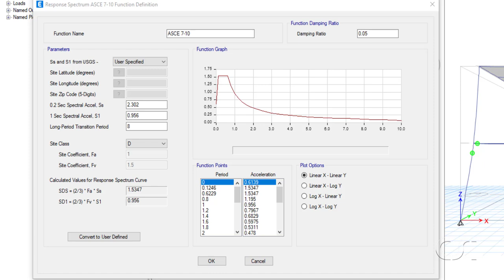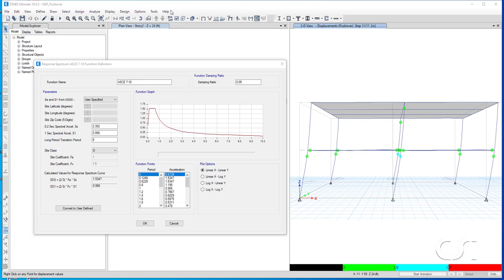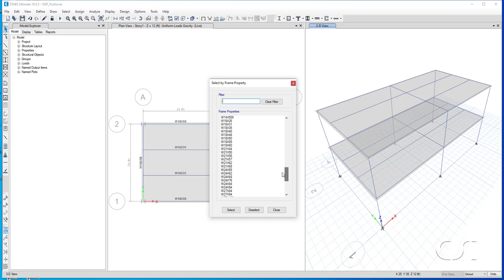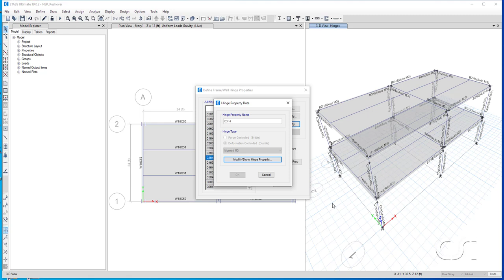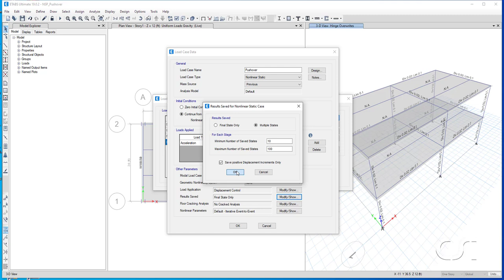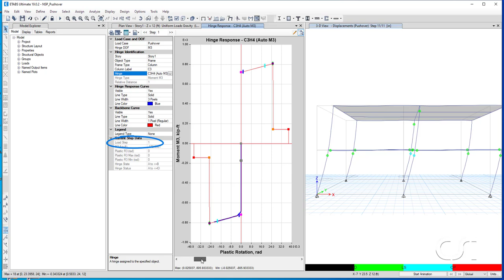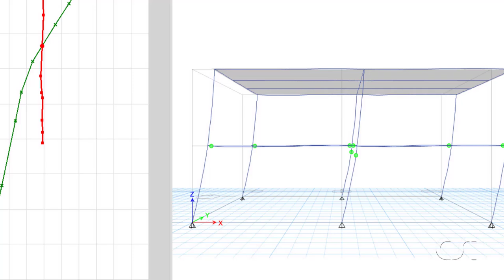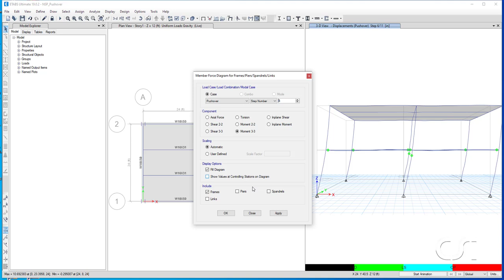ETABS - 28 Nonlinear Static Procedures - Pushover Analysis: Watch & Learn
Learn about the ETABS 3D finite element based building analysis and design program and how it can be used to perform nonlinear static procedures with pushover analysis that can track hinge formation and identify the global behavior of a structure for a given earthquake response spectrum.